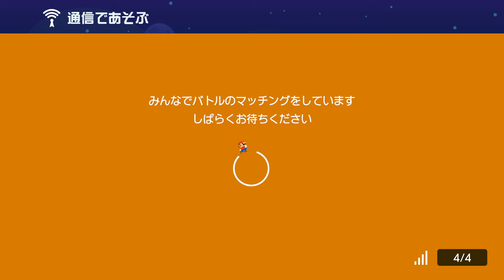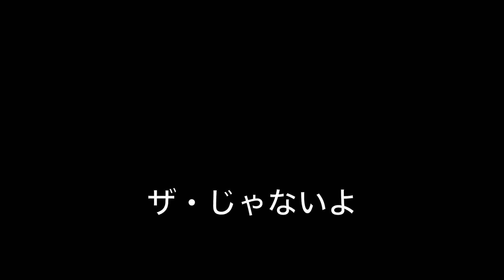ファンの人に出会った。やばすぎ